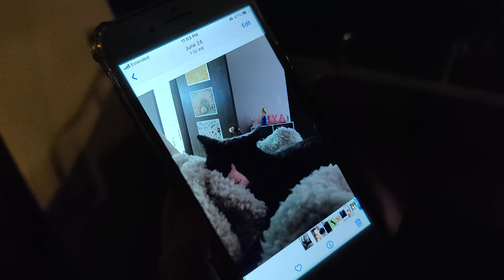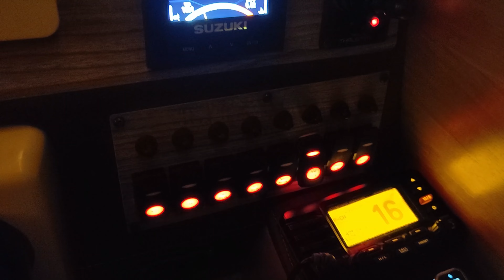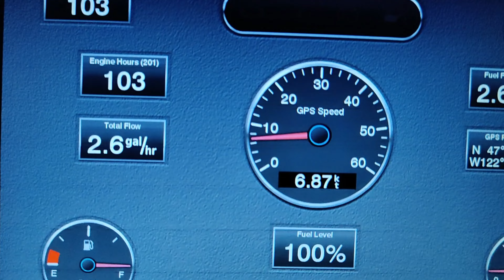New Year's Eve 2022 Seattle Fireworks and Drone Show | From the Water!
Heading out on the Ranger Tug from Fisherman's Terminal, we head over to Lake Union to watch the fireworks and drone show at the Seattle Space Needle. What a great show and a fun evening!